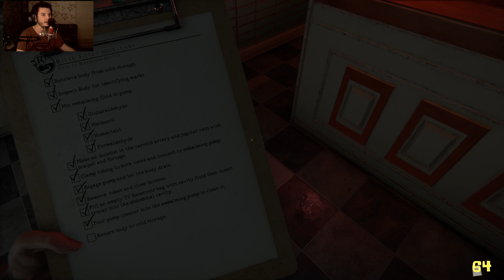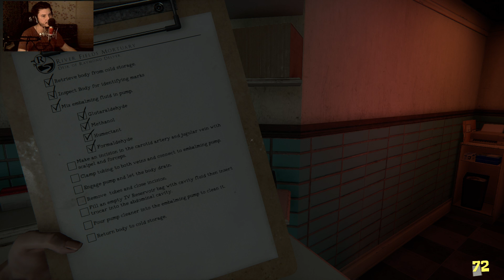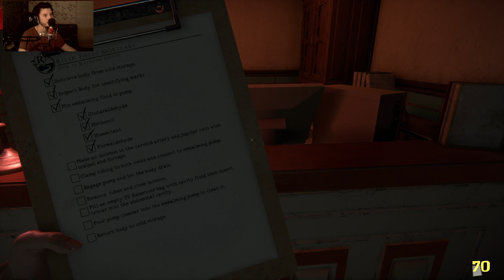ЭТО САМАЯ СТРАШНАЯ, ЖУТКАЯ И МЕРЗКАЯ ИГРА В МИРЕ! - The Mortuary Assistant [Horror, Прохождение]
Over your time at River Fields, you have heard rumors of families bringing their deceased loved ones believed to be possessed or otherwise entangled with the paranormal to this specific mortuary to put to rest. But, with such a stigma around death and what happens when we die, it’s no surprise people make up stories around the dead.

Perform embalmings, handle the various jobs around the mortuary, and exercise demonic forces. All in a day’s work.